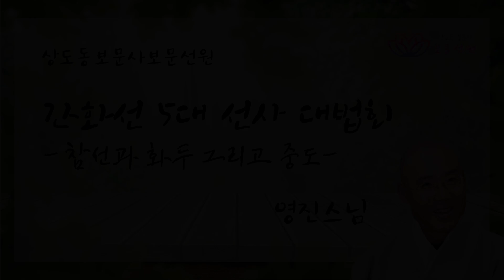47회. [영진스님-간화선5대선사대법회] 참선과 화두 그리고 중도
🪻이전 회차  법문 듣기🪻
46회. [지범스님]일요법회] 일타선사와 친인척 41명의 출가 그리고 평등월 보살 이야기

47회. [영진스님-간화선5대선사대법회] 참선과 화두 그리고 중도

백담사의 무금선원 유나 영진스님을 시작으로 드디어 계묘년 10월 15일 간화선 5대 선사 대법회가 열렸다. 간화선 대법회를 맞이하여 영진스님은 불자들에게 참선과 화두 그리고 중도와 관련하여 법문을 전하여 주셨다.

부처님이 살아계시기 전부터 생사(生死)는 존재하였고 이것은 세상의 이치이다. 인연이라는 것도 인과 연이 함께 만나야 과라는 것이 생기는 것이다. 이를 하나라도 부정하게 되면 모든것을 부정하게 되는 것이다. 그리고 부정을하게 되면 중도를 가는 것이라고 볼 수 없다. 영진스님께서 불자들에게 궁극적으로 전달하고자 하시는 말씀은 무엇이었을까?

영진스님께서는 불자들에게 좋아하는 글귀를 소개하여주시면서 이를 하나씩 파헤쳐보는 시간을 가졌다. "태고화상어록 답방산거사"에 나오는 이 내용은 어떻게 우리가 이해해야하는 것일까?
"생각이 일어나고 사라지는 것을 생사라 한다. 이 생사에 부딪혀 힘을 다해 화두를 들라. 화두가 순일하게 들리면 일어나고 사라짐이 없어질 것이니 일어나고 사라짐이 없어진 것을 고요하고 한다. 고요함 가운데 화두가 없으면 무기(無記)라 하고, 고요한 가운데서도 화두가 살아있는 것을 신령한 지혜라고 한다. 이 텅 빈 고요화 신령한 지혜가 허물어지거나 뒤섞이게 하지 말 것이니 이 렇게 공부하면 멀지 않아 깨달을 것이다. 몸과 마음이 화두와 한 덩어리가 되면, 기대고 의지할 것이 없어지고 마음이 갈 곳도 없어질 것이다. "
- 태고화상어록 답방산거사 中

영진스님의 간화선 법회 내용이 궁금하시면 "47회. [영진스님-간화선5대선사대법회] 참선과 화두 그리고 중도"을 끝까지 시청해 보세요.

■ Meditation, Hwadu, and the Middle Way ■

On October 15th of the Year of the Rabbit, the Hwadu Dharma Assembly of the Five Great Masters was finally held, starting with Zen Master Youngjin of Baekdamsa's Mugeum Seonwon. In this assembly, Zen Master Youngjin delivered a Dharma talk to Buddhists on the topics of meditation, Hwadu, and the Middle Way.

Before the Buddha's time, life and death existed, and this is the principle of the world. Conditions and causes must come together to create results. If you deny even one aspect of this, you deny everything. Denying this means you are not following the Middle Way. What, ultimately, is Zen Master Youngjin trying to convey to Buddhists?

Zen Master Youngjin introduced a favorite quote and spent time analyzing it with the audience. How should we understand this passage from the "Taego Hwasang Eorok: Reply to Bangsan Gosa"?

"To say that thoughts arise and disappear is life and death. Confront this life and death with all your effort and hold the Hwadu. When the Hwadu is held purely, the arising and disappearing will cease, and what remains is tranquility. If there is no Hwadu in tranquility, it is termed as ‘unrecorded’; if the Hwadu remains alive within tranquility, it is called 'sacred wisdom.’ Do not let this empty tranquility and sacred wisdom become distorted or mixed. Study in this way, and you will soon attain enlightenment. When body and mind become one with the Hwadu, there will be no more reliance or attachment, and the mind will have no place to go."
— From the Taego Hwasang Eorok: Reply to Bangsan Gosa

If you are interested in Zen Master Youngjin’s Hwadu Dharma Assembly, watch "Episode 47. [Zen Master Youngjin - Hwadu and the Five Great Masters Dharma Assembly] Meditation, Hwadu, and the Middle Way" in its entirety.
*화질이 좋지 않을 경우 : (1) 설정(톱니바퀴), (2) 화질, (3) 1080HD 클릭